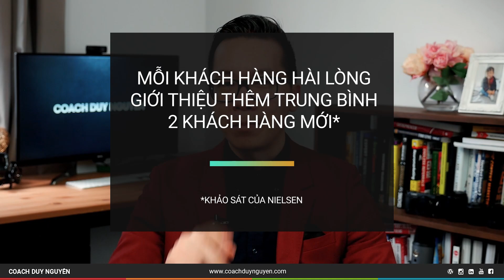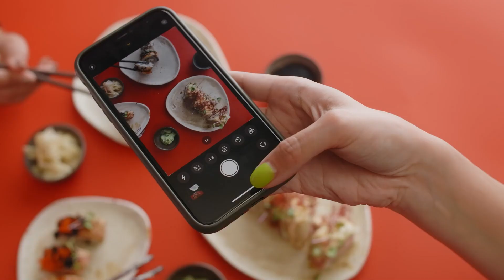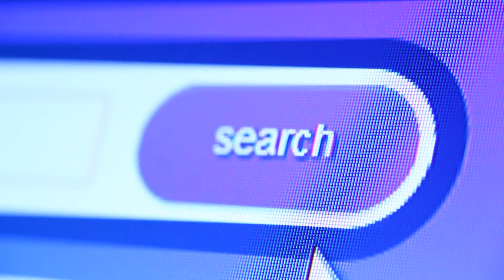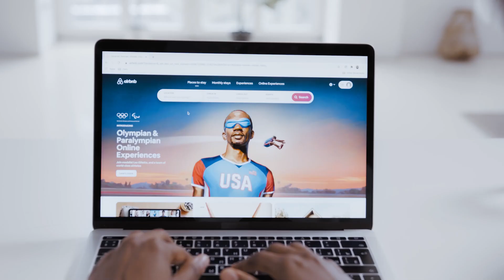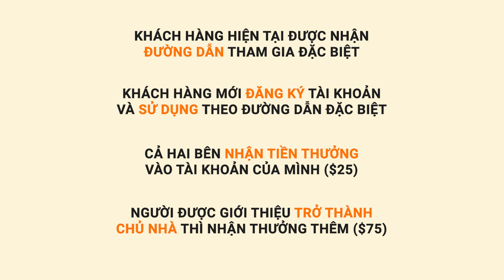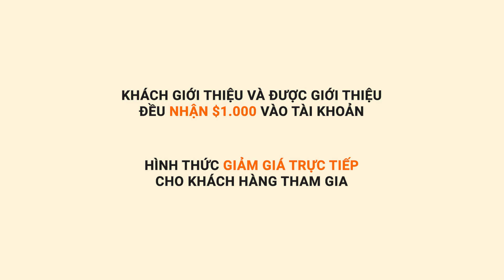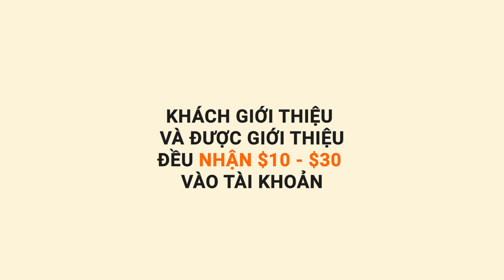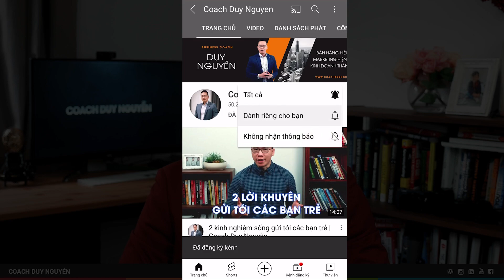CÁCH ĐỂ ĐẠT HIỆU QUẢ KINH DOANH GẤP 40 LẦN MÀ KHÔNG CẦN BỎ TIỀN QUẢNG CÁO